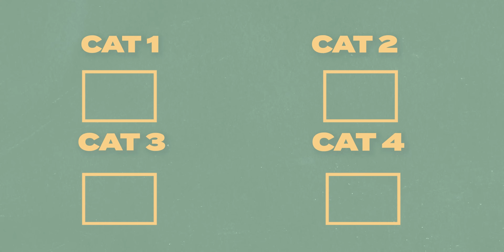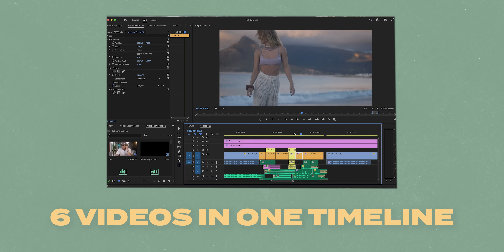Becoming a good content creator just got easier for everyone - Quick & Easy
Give yourself a fair chance at becoming a content creator with these 2 main secrets to make it easier for everyone and become a full time content creator.

The Gear I USE and recommend:

CAMERAS
Sony budget camera
The camera I use
Better camera

LENSES
Wide lens
Zoomed lens
Expensive wide

ND FILTERS (select your size)

CAGE KIT

ACTION CAMERAS
Tiny One
Best all around
360 Camera

STUDIO GEAR
Budget Lights
Best Lights